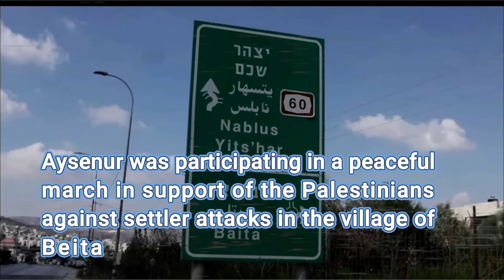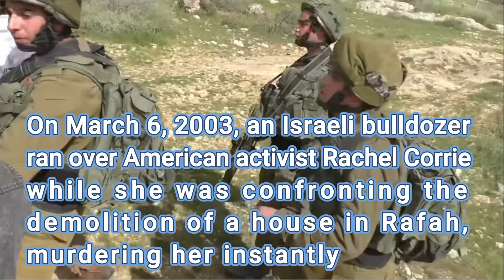2046 attacks by settlers on West Bank villages since October 7, and foreign activists among victims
A Special Report by the OIC Media Observatory of Israeli Crimes against Palestinians 2046 attacks by settlers on West Bank villages since October 7, and foreign activists on the list of victims